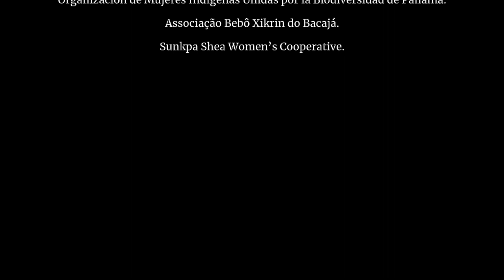The Equator Prize 2022 Winners Have a Message for World Leaders - Community Statement 2022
The ten community-based organizations that won the Equator Prize 2022 are already implementing innovative and inclusive nature-based solutions to combat biodiversity loss, climate change, and inequality - but they still need our help. To scale, replicate, and grow their solutions to spark global change, these winners, and Indigenous peoples and local communities around the world, need world leaders to do their part. From financing local action to the extent they have promised, to following through on the sustainable development goals, these winners can't save the planet on their own. Hear their stories and see what they need world leaders to do for them to create the planetary safety net humanity needs.